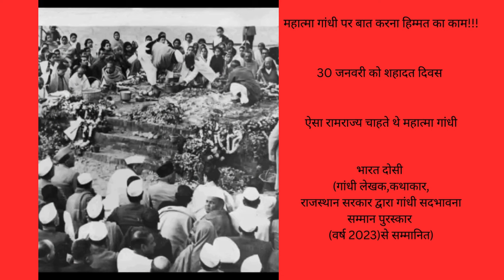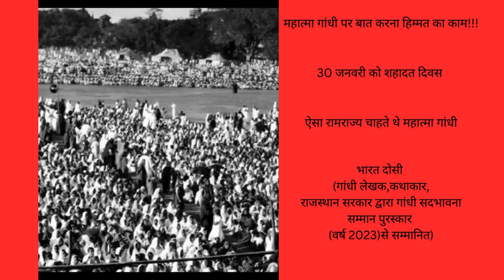महात्मा गांधी पर बात करना हिम्मत का काम!!! 30 जनवरी को शहादत दिवस- भारत दोषी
भारत दोषी महात्मा गांधी पर बात करना हिम्मत का काम!!!
 30 जनवरी को शहादत दिवस
 ऐसा रामराज्य चाहते थे महात्मा गांधी
भारत दोसी (गांधी लेखक,कथाकार,राजस्थान सरकार द्वारा गांधी सदभावना सम्मान पुरस्कार (वर्ष 2023)से सम्मानित)